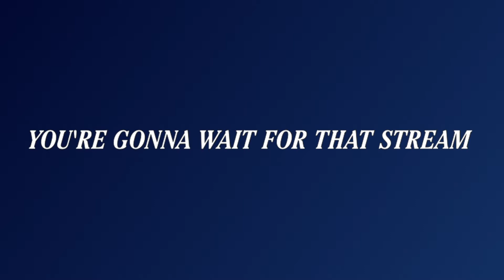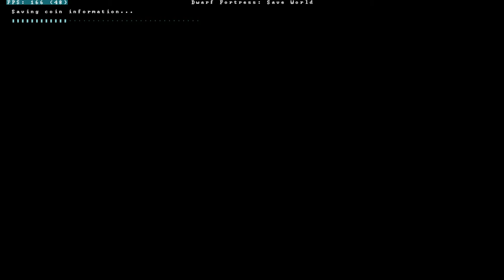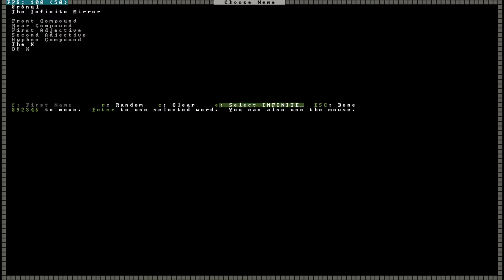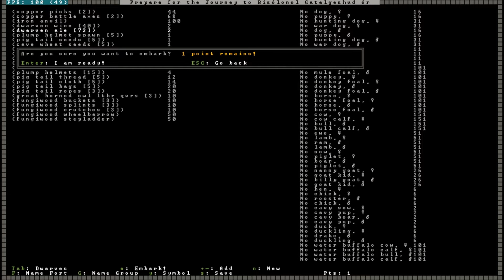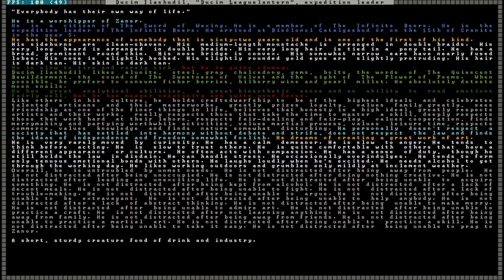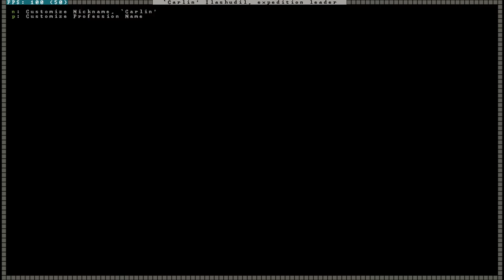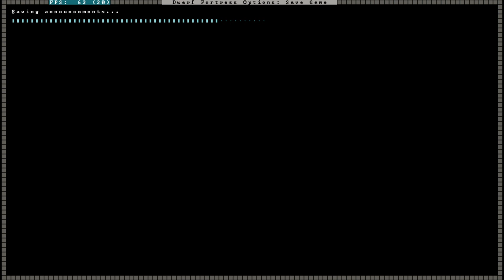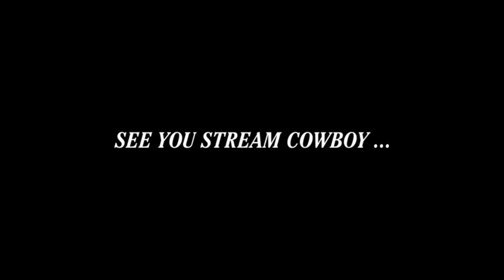[Full Stream] Mint | Dwarf Fortress (Peaceful Taverns - Part 1)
Mint gets a new outlook on dwarven life while playing Dwarf Fortress on the PC.

Game: "Dwarf Fortress" (v0.47.03 DFHack+TWBT)
Platform: PC